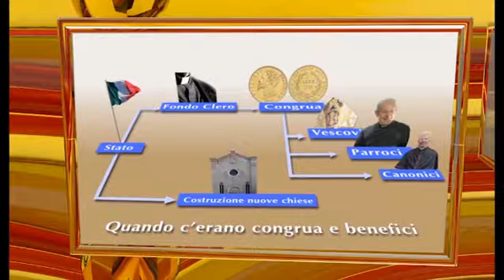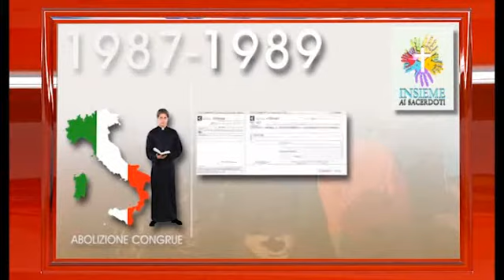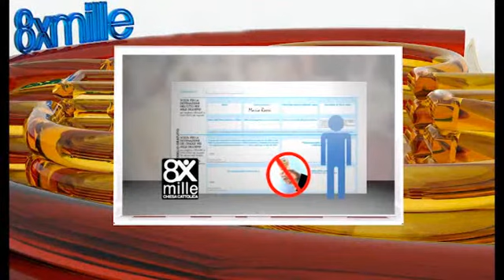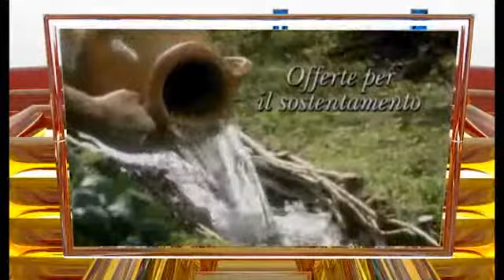L'ABC del Sovvenire (5° PARTE) - L'ABC del sovvenire in 5 minuti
Guida sulla storia, i valori e gli strumenti del sostegno economico alla Chiesa cattolica.

A cura del Servizio per la promozione del sostegno economico alla Chiesa cattolica della C.E.I.

Questo materiale è di proprietà esclusiva della CEI e se ne diffondono le immagini al solo scopo di informazione e diffusione del messaggio.